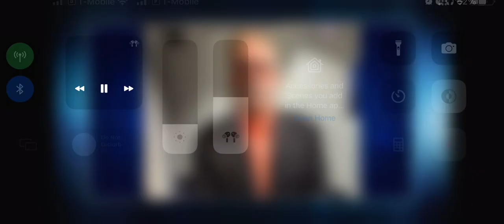Benjy & Richard prank evil Dave letterman